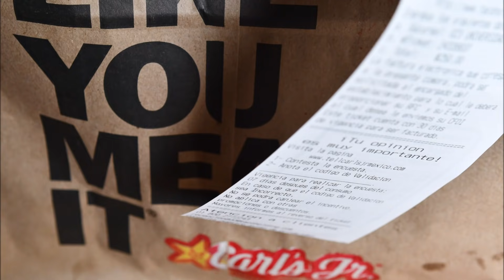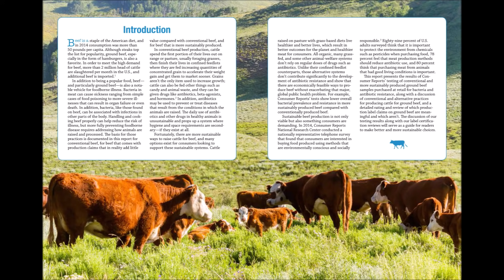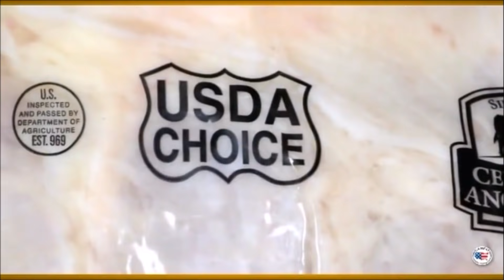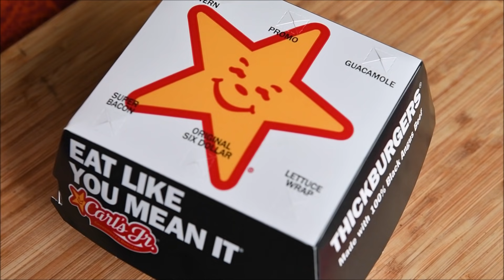CARLS JUNIOR O EL DILEMA DE COMPROBAR QUE SUS BURGERS SON BLACK ANGUS